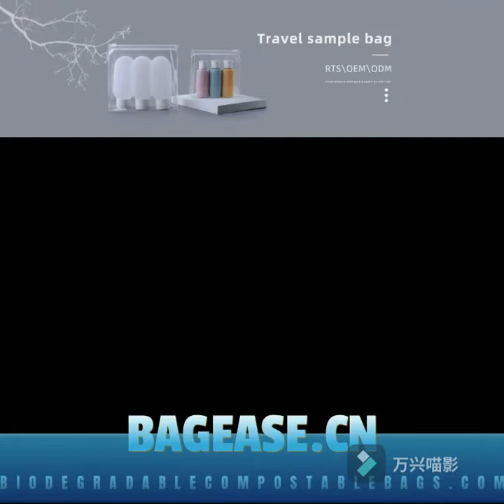Waterproof PVC Cosmetic Pouch Organizer, Quart Size Durable Zipper bag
Makeup Bags, TSA Approved Transparent Travel Toiletry Bag, Waterproof PVC Cosmetic Pouch Organizer, Quart Size Durable Zipper bag